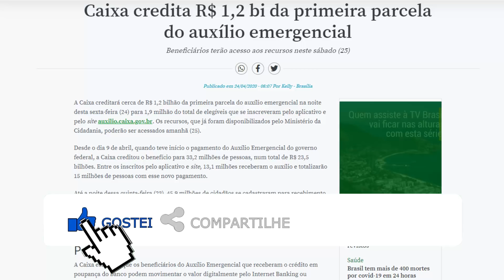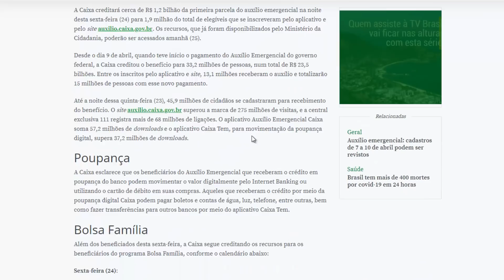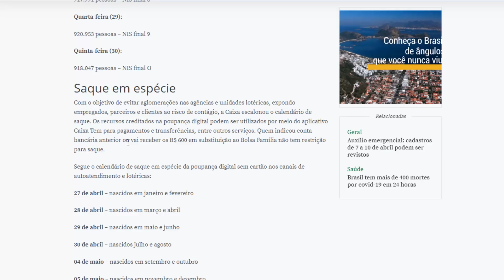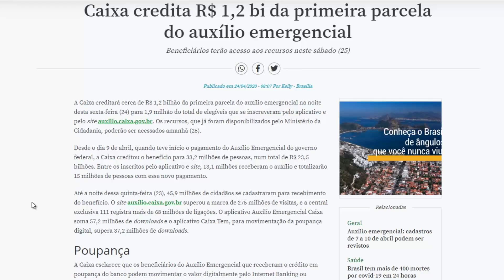2 MILHÕES DE PESSOAS QUE SE INSCREVERAM NO AUXÍLIO EMERGENCIAL RECEBEM SÁBADO 25/04 OS R$600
Precisamente 1,9 milhão de pessoas recebem amanhã 25/04o benefício de R$600 ou R$1200 referente a primeira parcela do auxílio emergencial.